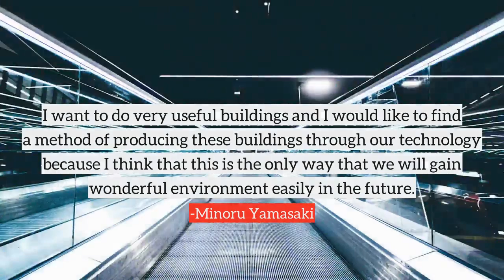Minoru Yamasaki top Quotes, best quotes from Minoru Yamasaki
Following are the few quotes from Minoru Yamasaki, in this video
1) The Wayne Education Building was the first classroom building that we have done on the Wayne campus.
2) So what we have tried to do in our later buildings is to try to be completely consistent, as a painter is consistent or as a sculptor is consistent. Architecture also must be very consistent.
3) The World Trade Center is a living symbol of man's dedication to world peace... a representation of man's belief in humanity, his need for individual dignity, his beliefs in the cooperation of men, and, through cooperation, his ability to find greatness.
4) We build buildings which are terribly restless. And buildings don't go anywhere. They shouldn't be restless.
5) I want to do very useful buildings and I would like to find a method of producing these buildings through our technology because I think that this is the only way that we will gain wonderful environment easily in the future.
6) And I feel that we in our society should not be held by any such myth that we should do everything we can to gain a delight and joy in our society with all the available parts of the palette.
7) Japanese architecture is very much copied in this country and in Europe.
8) If you examine this, I think that you will find that it's the mechanics of Japanese architecture that have been thought of as the direct influence upon our architecture.